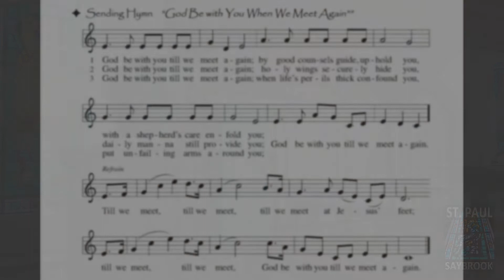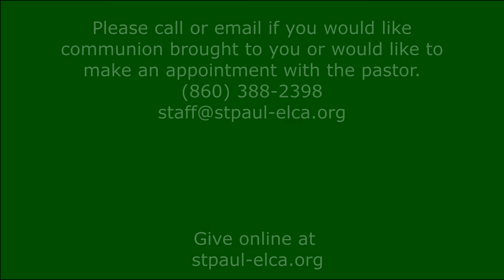Freed or Greed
8th Sunday after Pentecost
Pastor Vance Taylor Presides
SERMON: "Freed or Greed"

We are so grateful for your presence today!
We hope that you feel uplifted and find meaning as you listen to the Word and the message preached. It's Good News for each and every one of us!

Know that we hold you in prayer - that God pours out His blessings upon you and your loved ones.